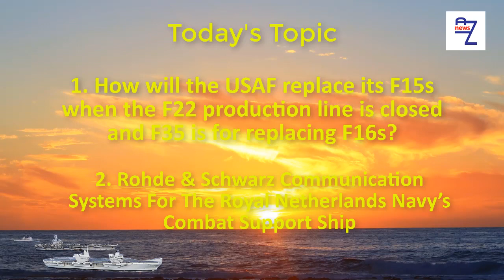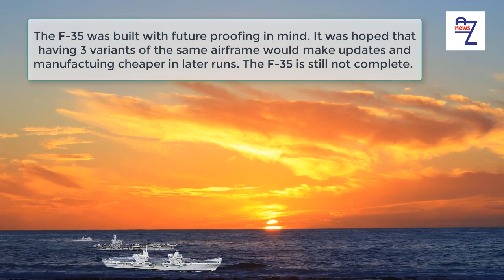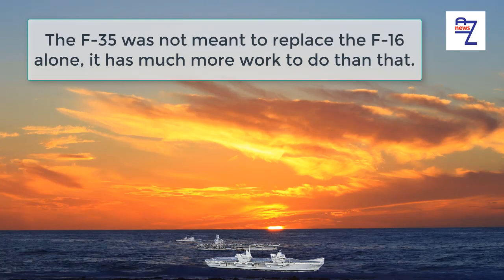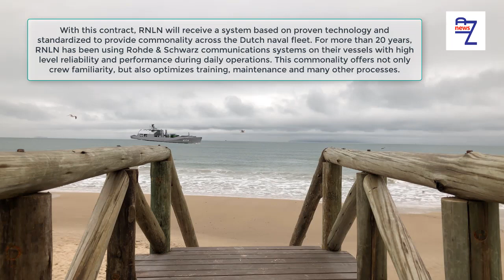How will the USAF replace its F15s when the F22 production line is closed and F35...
How will the USAF replace its F15s when the F22 production line is closed and F35 is for replacing F16s?